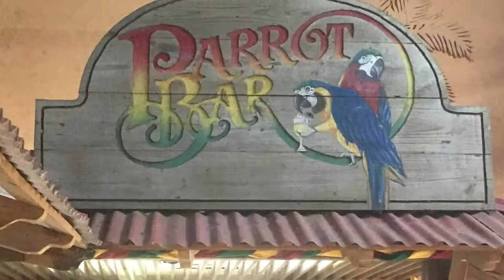Sandals Ochi Land Tours Best Of Ocho Rios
Follow us as he head out on the Best of Ocho Rios tour by Island Routes Caribbean Adventures. What an adventurous trip we had, zip lining through the jungle, tubing down the White River, off roading through the jungle to an amazing over look along with cliff jumping, rope swinging and swimming in the world famous Blue Hole.